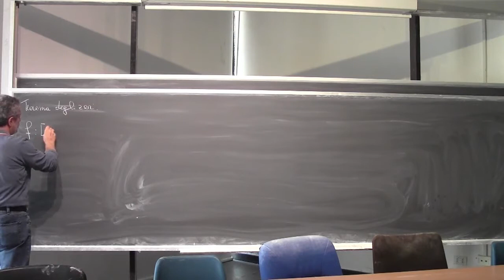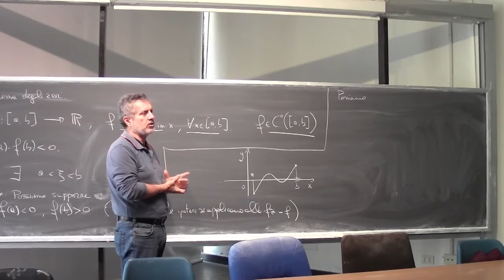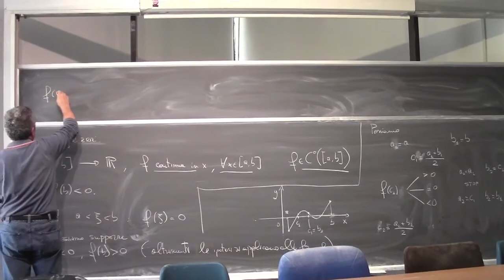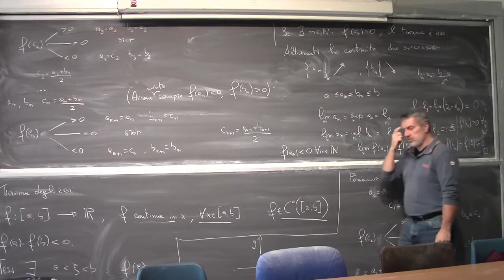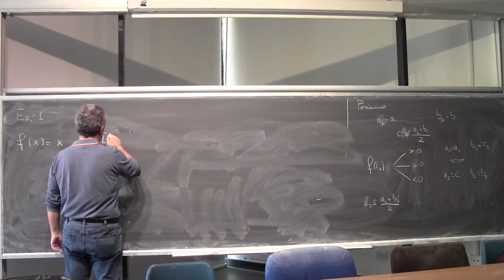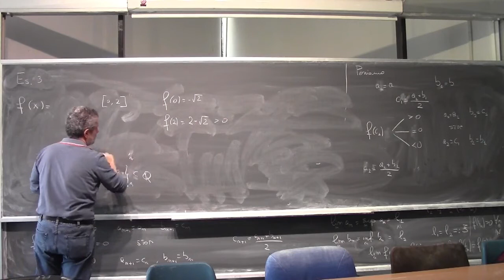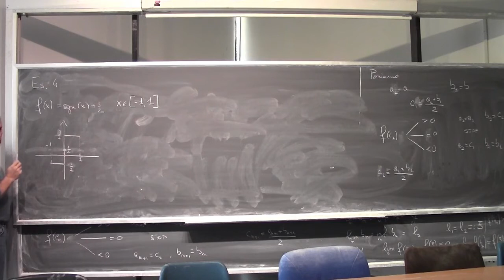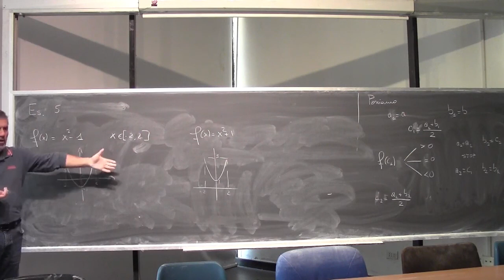Analisi Matematica 1 I Lezione Completa 058